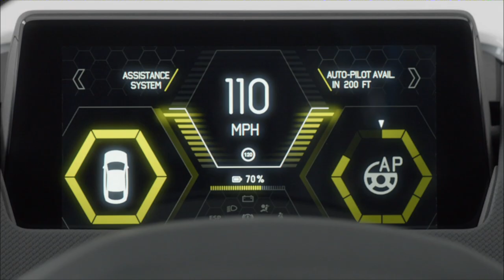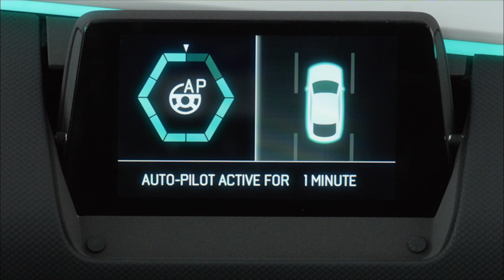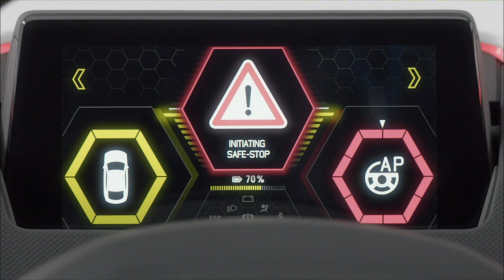Audi James 2025 virtual cockpit of the future